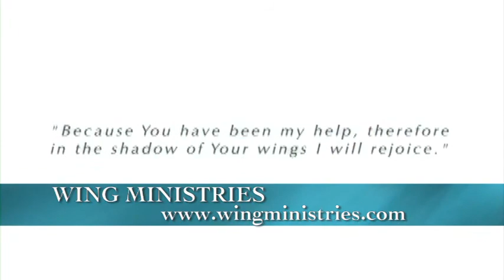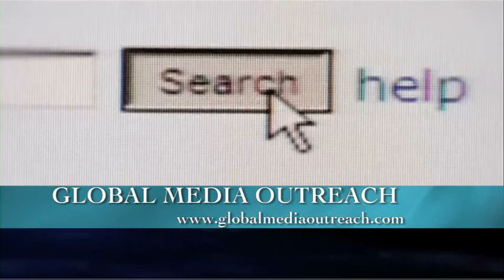The Barnabas Group Presenting Ministry Overview in 2010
A compilation of videos of presenting ministries taped at 2010 Barnabas Group Events in Orange County.